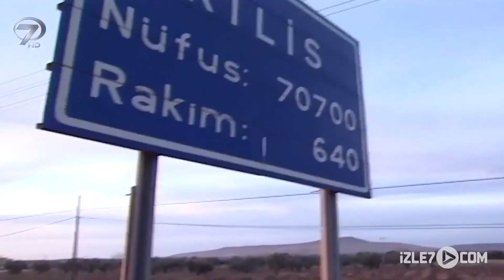21 Yaşında Evlenen Gence Sinirlendi 😂 | Şoray Uzun Yolda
Şoray, damat ile sohbet etti. "Evladım Sen Sıyırdın mı?"